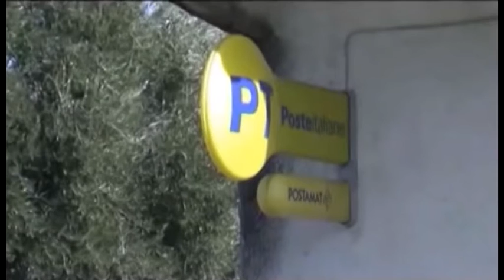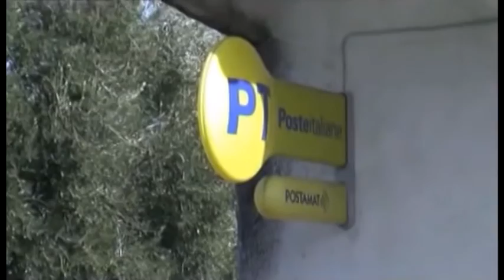Poste, sindacati: "no a privatizzazione e recapiti a giorni alterni"